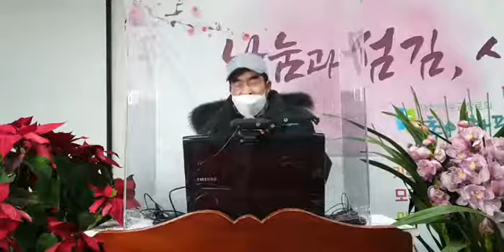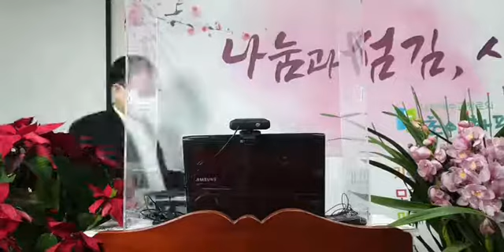신년축복부흥사경회 둘째날 / 구약 왕상~말라기